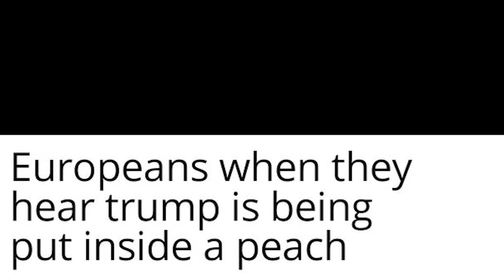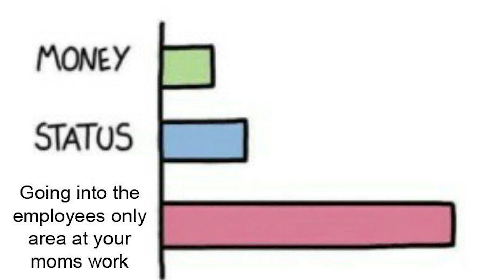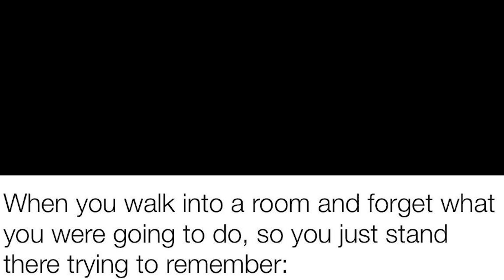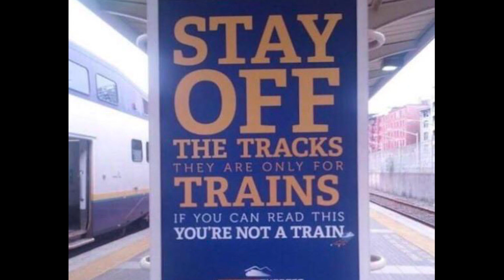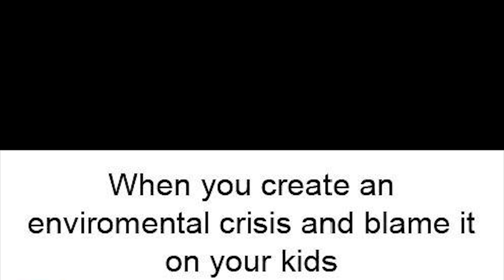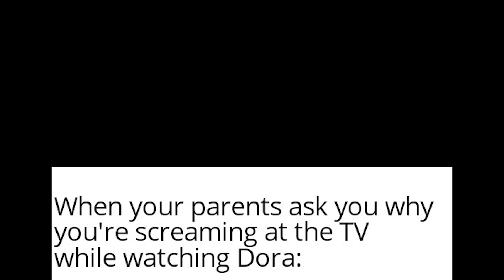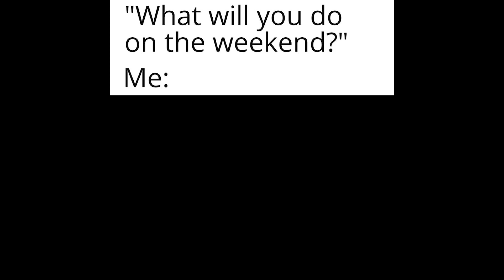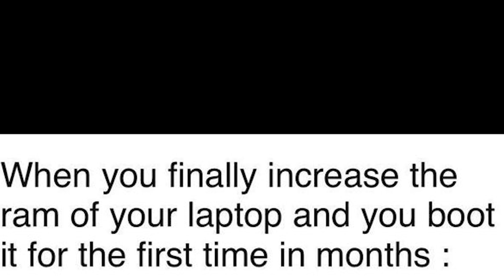Top Internet Memes #10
Internet Memes #10